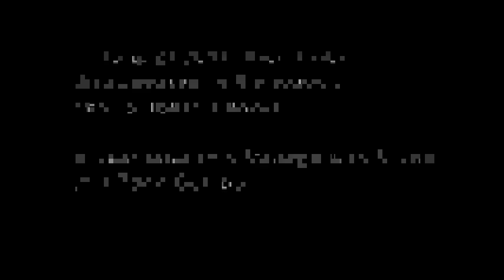Rico Huck (FOUND FOOTAGE) If I Needed Someone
Rico Huck disappeared in 2014 in the woods near Joliet, Illinois.

This is the footage found.